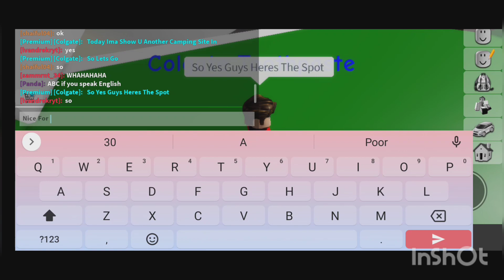I Found A Perfect Place In Brookhaven For A Camping Spot (Near By The North Estate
Hu Guys I Found A Great Place For A New Camping Spot In Brookhaven So Its In Front Of The North Estate Or Nearby Its A Great Place To Roleplay and Camp!